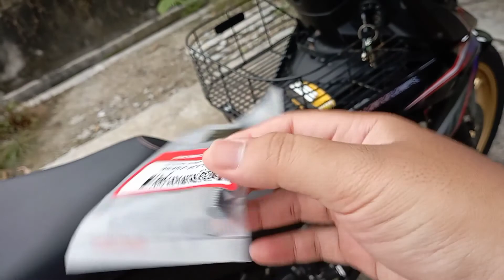Si RS tiada lampu brek belakang | Jom kita repair | ft Honda RS150R V2